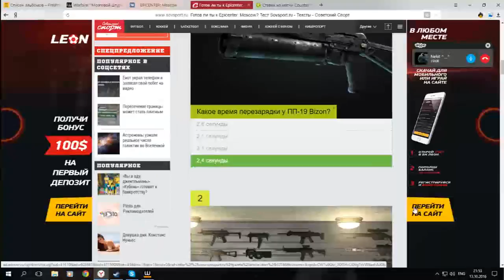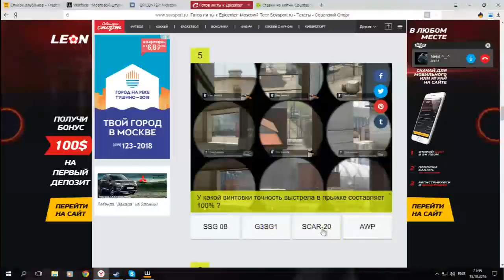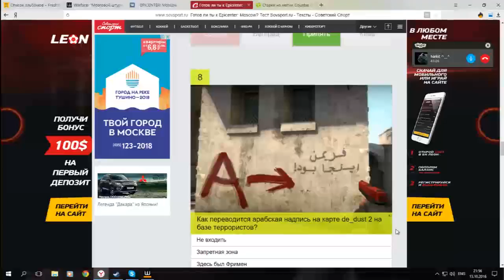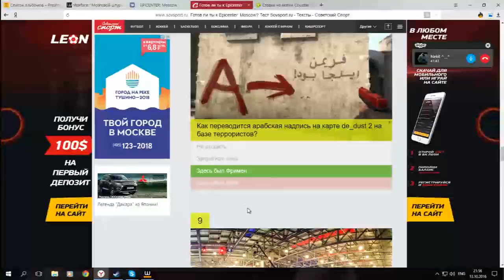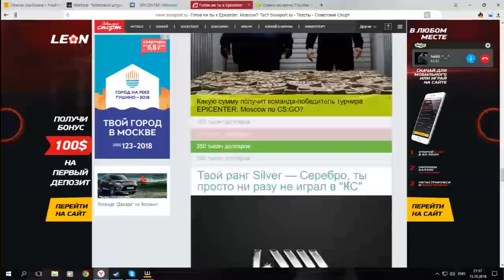EPICENTER: Moscow-Вопрос-Ответ.Nekit отвечает на вопросы CS:GO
Друзья давайте посмотрим как Nekit отвечал на вопросы EPICENTER: Moscow)
какой ранг он получит в конце опроса?
Псс скоро видосик)